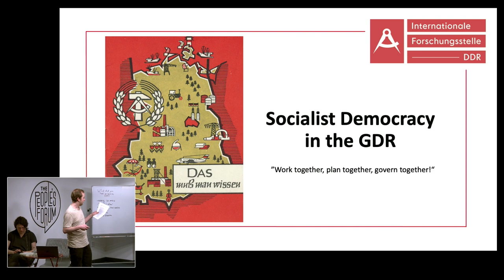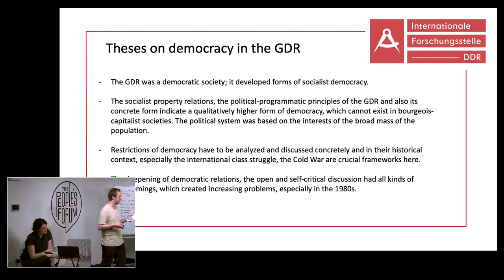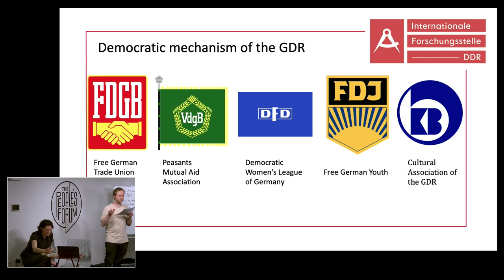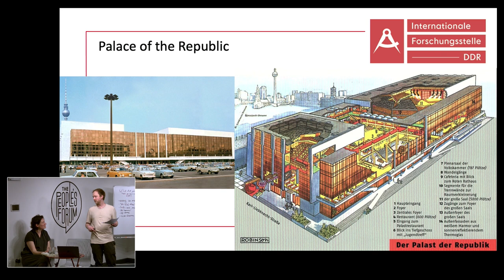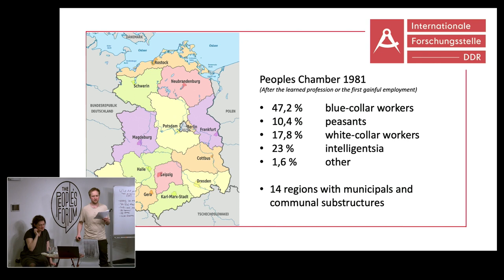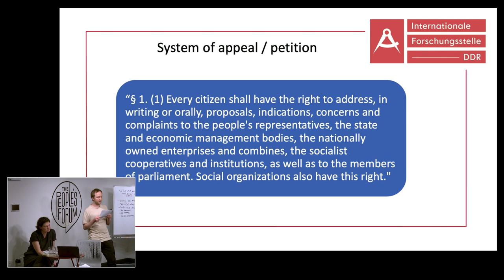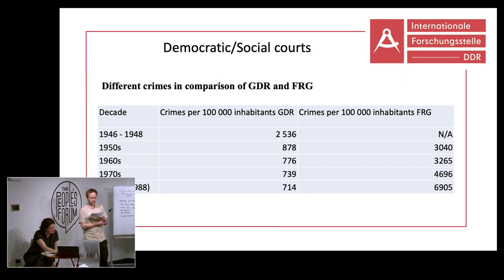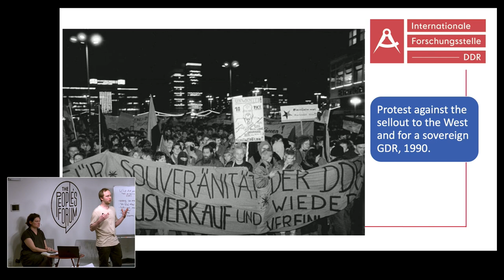Socialist democracy in the German Democratic Republic (GDR)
A socialist Germany, the German Democratic Republic (GDR), existed for a mere 40 years – a blink of an eye in the long arch of history. Since the fall of the Berlin wall when the socialist projects of the 20th Century ended, capitalist forces have relentlessly vilified socialism, attempting to use the GDR as a prime example of why socialism is untenable in our world.

However, despite its brief existence, and the aggressive campaign to discredit its achievements, the GDR’s experience as an advanced socialist society has many lessons for us today.

Join the International Research Centre DDR (IF DDR) to delve into the history, achievements, and lessons of the GDR. We will discuss the circumstances under which the GDR developed, and investigate its achievements and functions, particularly focusing on its advancements in the areas of planned economy, proletarian democracy, and socialist internationalism.

P1: Why talk about the German Democratic Republic & Socialism
P2: Planned Economy in the GDR
P3: Socialist Democracy in the GDR
P4: Proletarian Internationalism